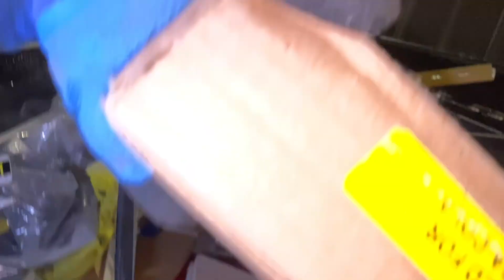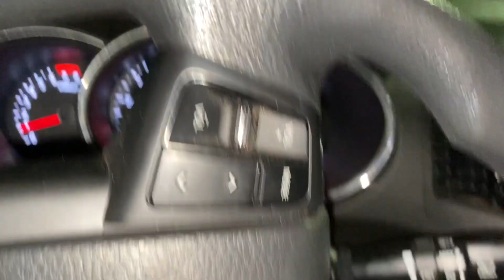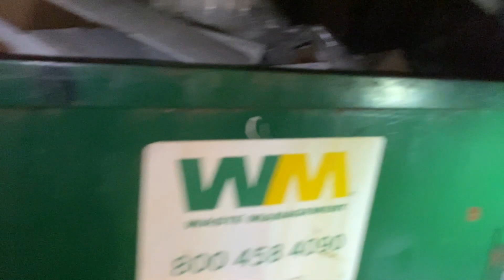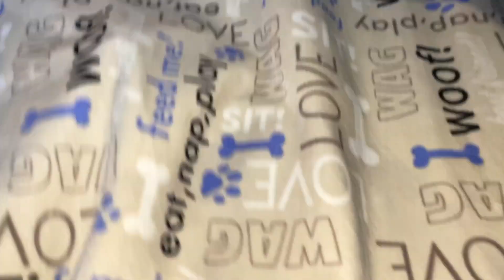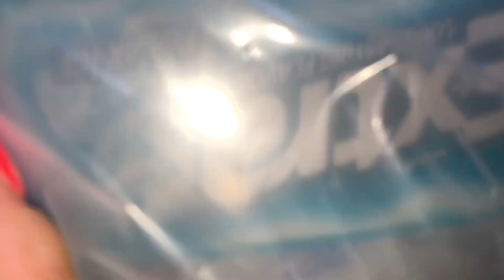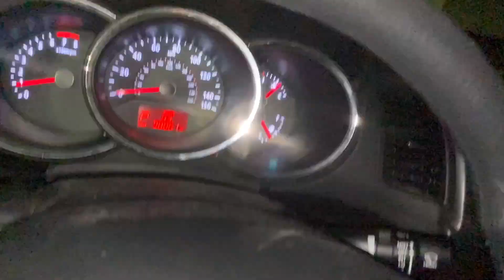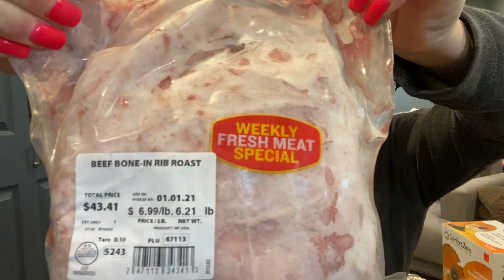DUMPSTER DIVIN// WE TRIED A COMPLETELY NEW TOWN... WAS IT WORTH IT? WATCH & FIND OUT ;)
MERRY Christmas Eve TO ALL MY PEEPS!!! I hope you all have a wonderful holiday with your families near or far... I know this year is much different than any other year we have spent with our families with everything that is going on in the world right now.

Here is the new town and some of our usual towns we dove in the other day... we def will be going back to that town on another day that is for sure!! There were sooooo many cool stores and more importantly sooo many dumpsters lol!!

Well I gotta get back to cooking Christmas Eve dinner so thank you all so much fro watching and as always HAPPY DIVING!!

OH AND MERRY CHRISTMAS TO ALL OF YOU FROM BETH AND I ;)

Please do not feel obligated to do any of those things though! Thank you so much for all of your support! And as always HAPPY DIVING!!!